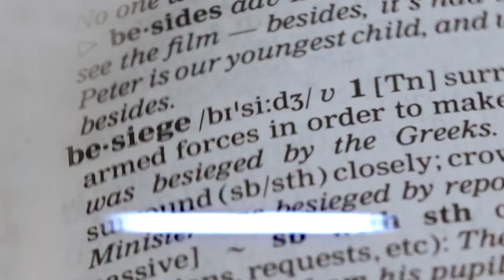A doua epistolă a lui Pavel către Corinteni - Cap.6;11-18 - Slujirea creștină - Ep.10